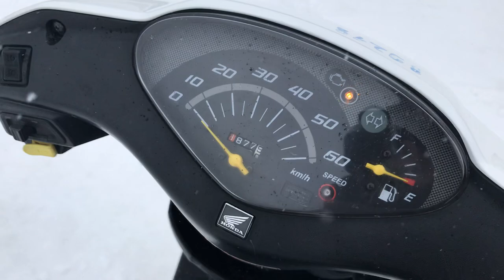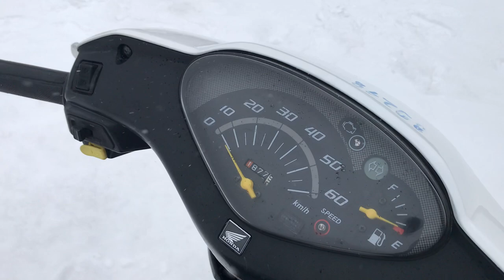No B9218 HONDA DIO